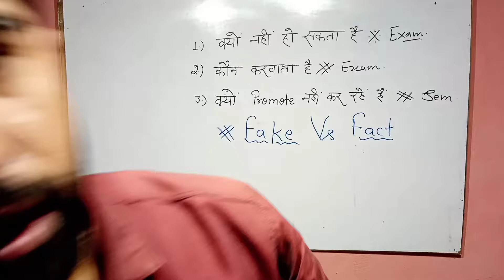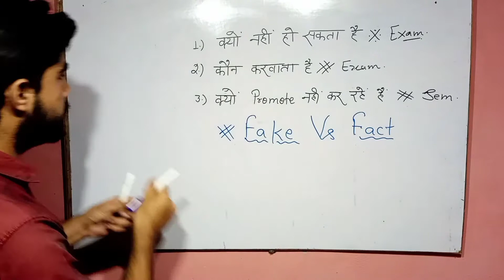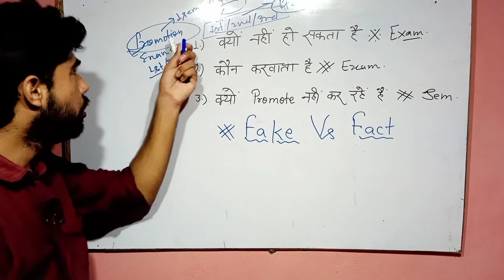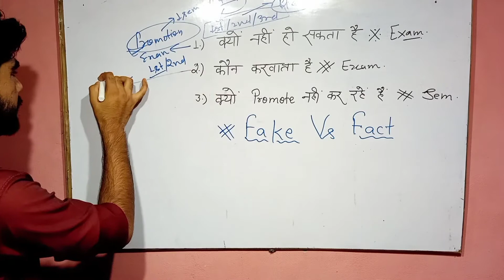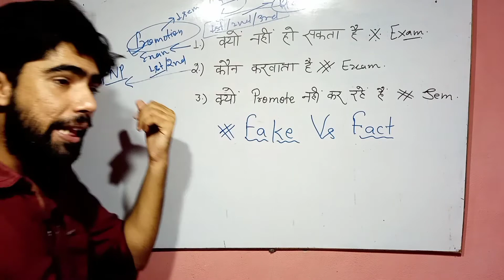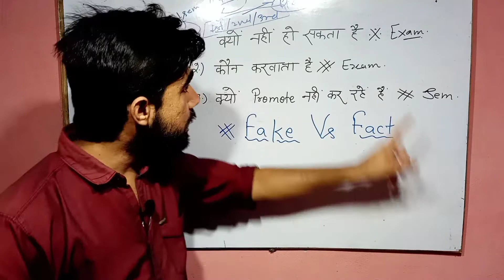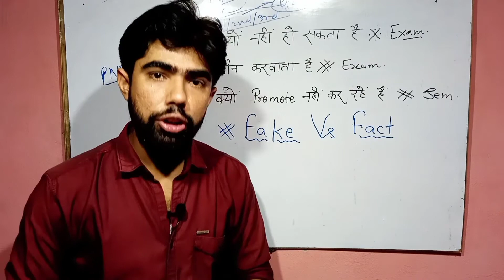Deled 1st & 3rd sem , Exam....? Fake vs Fact, Special video , for all students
Deled 1st & 3rd sem , Exam Special ,2020 Plan, with all subjects